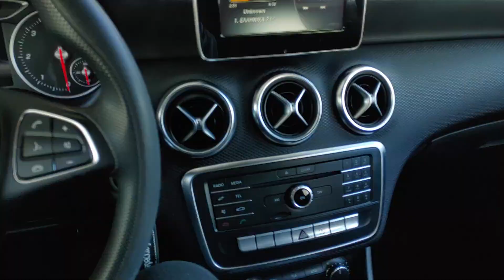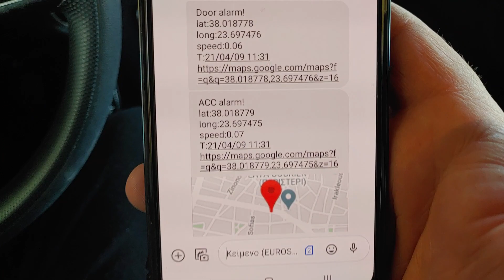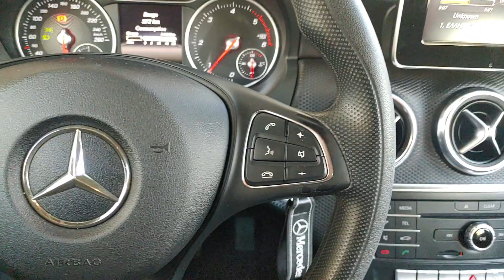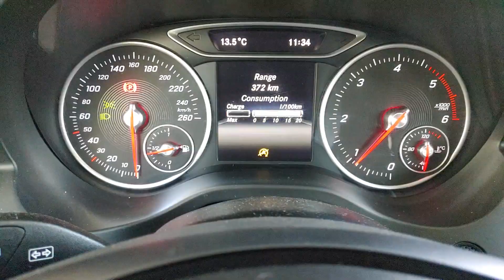Mercedes A160d σύστημα συναγερμού και εντοπισμού. Απενεργοποίηση κινητήρα μεσώ Sms by dousissound